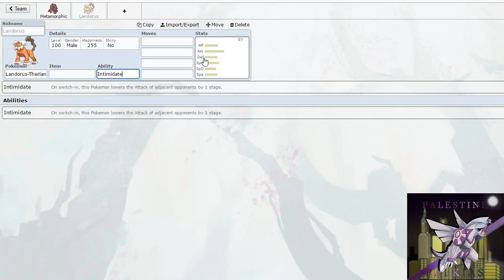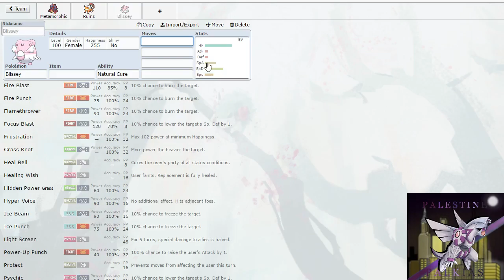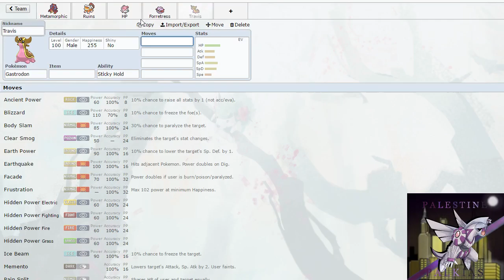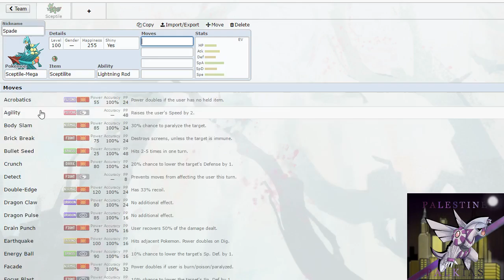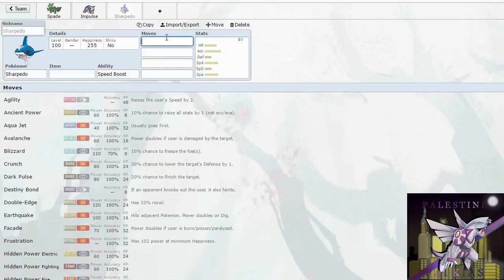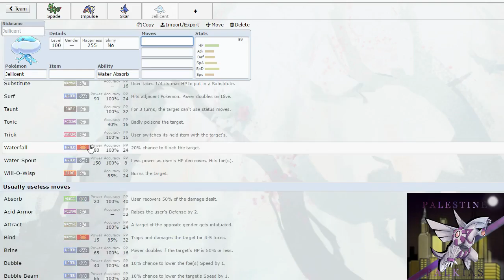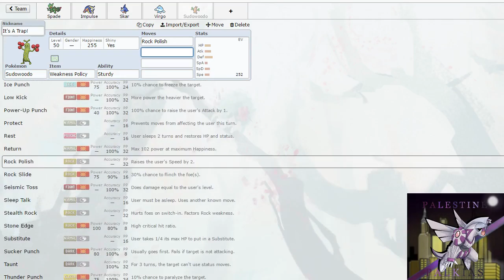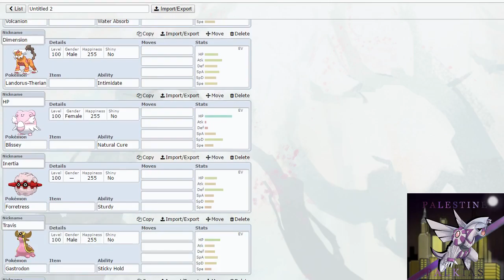WPF Season 4 Draft Analysis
What's up ice types?!?!

Today I'm bringing you another video, this one different than just another league battle. However, it does have something to do with a league. I decided to join an ORAS league few weeks ago, because I have never been in one before, and here we are with the draft analysis for that league! With the FBL finishing up soon, we probably would not have a video up on the channel every week consistently without this one, so that is another reason why I wanted to join this wifi league. Hopefully this one will be consistent, since this is the fourth season of this league.